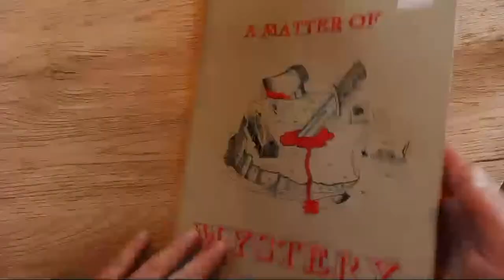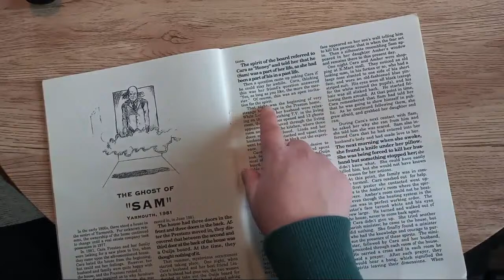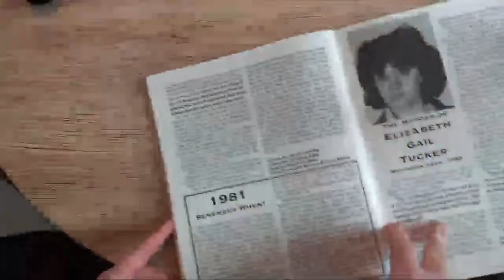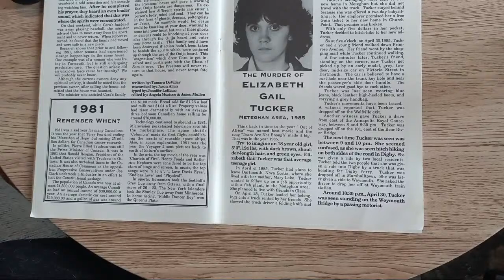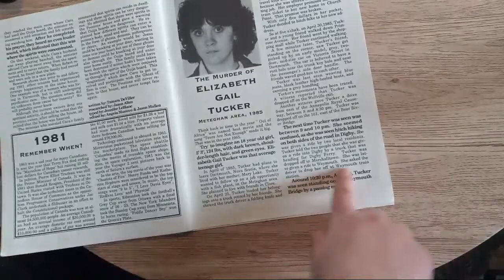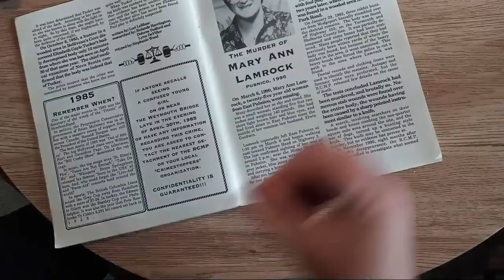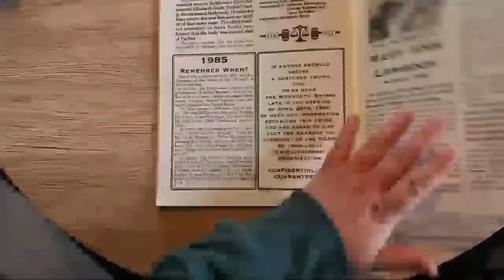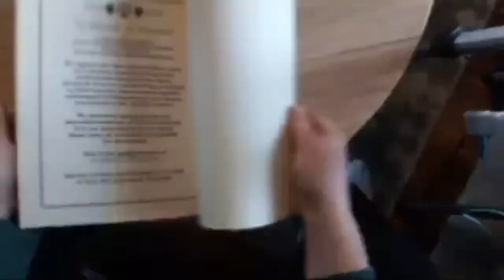matter of mystery book 2 The Ghost of Sam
Matter Of Mystery Book 2
0:00 The Ghost of Sam 1981
12:49 The Murder of Elizabeth Gail Tucker 1985
19:10 The Murder of Mary Ann Lamrock 1990

Tails, mysteries, monsters and stories from southwest Nova Scotia

"Matter of " Book#2 was created by The students The Law 441Students of Yarmouth memorial Highschool, class of 93